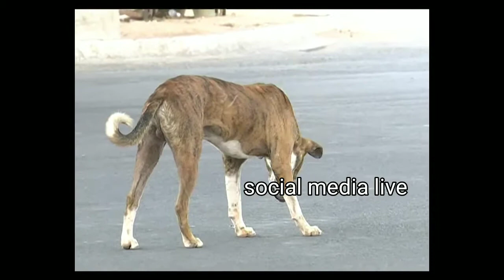Local Indian Pariah Dog Breed || social media live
Welcome To Our Channel social media live, Entertainment of All South Indian Celebrity Video Clips, Political Affairs,Fun, Entertainment, Gossips, Filmy News, Political News, etc.. All Videos we Presenting in a Short and crispy format.